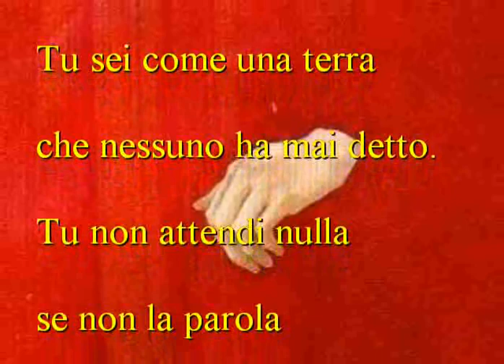cesare pavese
diritti protetti
legge 633/1941